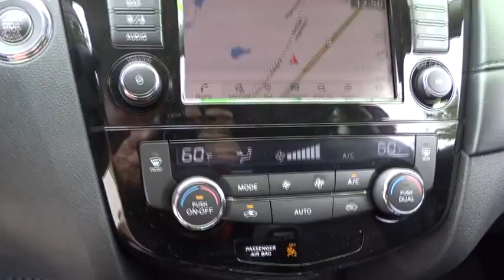2018 Nissan Rogue Atlanta, Griffin, McDonough, Fayetteville, Thomaston, GA NI19758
Scarlet Ember New 2018 Nissan Rogue available in Atlanta, Georgia at Cronic Nissan. Servicing the Griffin, McDonough, Fayetteville, Thomaston, GA area.

Cronic Nissan
2624 N Expressway